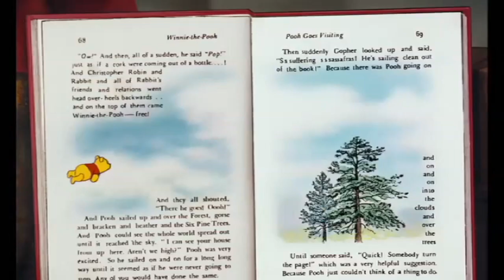Pooh Will Soon Be Free (Uranimated18 Crossover)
Dedicated to:
- CoolZDanethe5th
- TheCartoonMan12
- Strongdrew941
- SodaCartoonsKids75
- Sophia's Channel
& Carly Mara

Clips/Years/Companies used:
- The Many Adventures of Winnie the Pooh (@1977 Disney)
- Elena of Avalor; Navidad (@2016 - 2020 Disney)
- The Lion Guard: Return of the Roar (@2015 Disney)
- Kronk's New Groove (@2005 Disney)
- The Jungle Book (@1967 Disney)
- Disney Sing-Along Songs; Zip-A-Dee-Do-Dah (@1986 Disney)
- James and the Giant Peach (@1996 Tim Burton/Disney)
- The Legend of Tarzan; The Enemy Within (@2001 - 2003 Disney)
- The Land Before Time II: The Great Valley Adventure (@1994 Universal Pictures)
- SpongeBob SquarePants; Squid's Day Off (1999 - Current)
- Robin Hood (@1973 Disney)
- Toy Story (@1995 Pixar/Disney)
- Snow White and the Seven Dwarfs (@1937 Disney)
- The Wild (@2006 Disney)
- Space Jam (@1996 Warner Bros.)
- Merry Madagascar (@2009 Dreamworks)